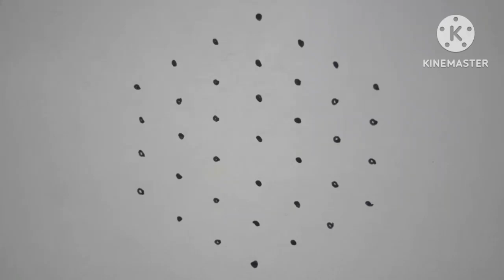friday simple kolam with 7×4 dots festival rangoli designs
friday simple kolam with 7×4 dots || festival rangoli designs || cukkla muggulu